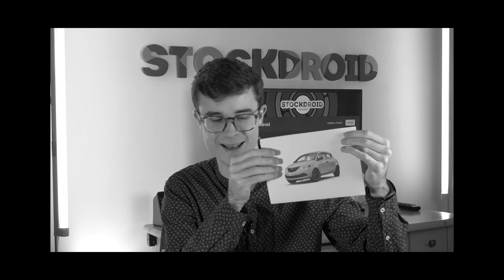QUESTO TREPPIEDE FLESSIBILE SEMBRA UN KOALA!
Se vi va mettete un mi piacque e seguiteci nei vari social :)

Graziella 2000 (non la bici, ma GRAZIE per l'eventuale Mi piace) :D

LINK SOSTEGNO MORALE :D

Se volete sostenerci in forma del tutto gratuita potete acquistare su Amazon direttamente dal link di seguito:

Anche se a voi non cambia di una virgola il prezzo finale, a noi arriverà una minuscola percentuale (ma anche se piccola il gesto sarà comunque apprezzatissimo, quindi GRAZIELLA!)